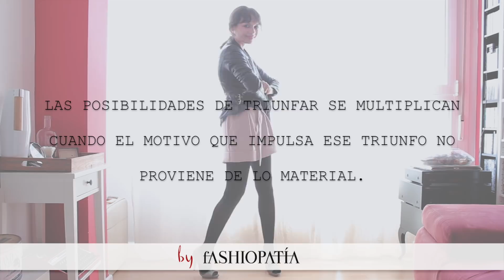7 outfits con los SHORTS PERFECTOS para todos los CUERPOS | PERFECT SHORTS for all body shapes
Primark , PerfectShorts , Fashion ¡¡¡Bienvenidos un día más, mis Fashiópatas!!!
Aquí os dejo este LOOKBOOK con 7+1 outfits con los SHORTS que, en mi opinión, son perfectos para todo tipo de cuerpo: no importa si tu cuerpo es más o menos esbelto o proporcionado, el corte y la forma de estos SHORTS harán que cualquier look siente genial.
¡Que lo disfrutéis muchísimo y ojalá os pueda hacer un poco más fácil la elección de este tipo de pantalón corto!

BESAZO GIGAAANTE y ¡¡¡FELIZ SEMANITA!!!